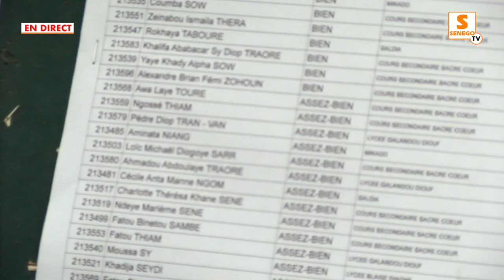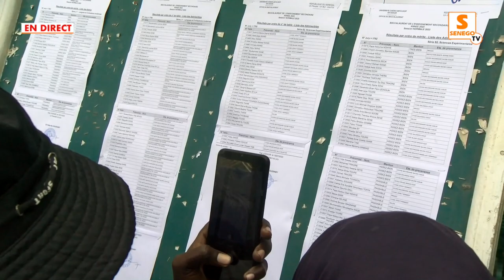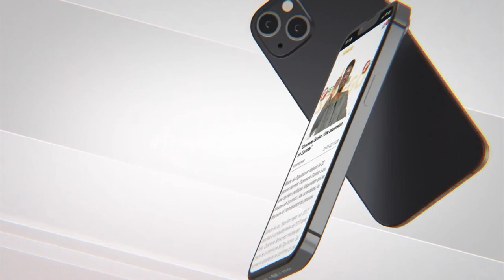Proclamation BAC Amadou H. Bâ : La percée extraordinaire des filles dans les Séries Scientifiques